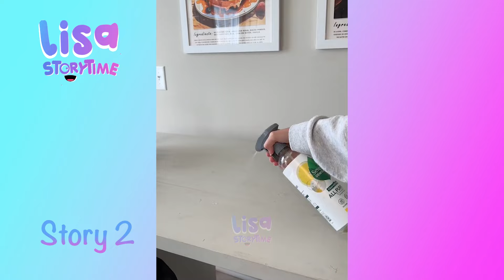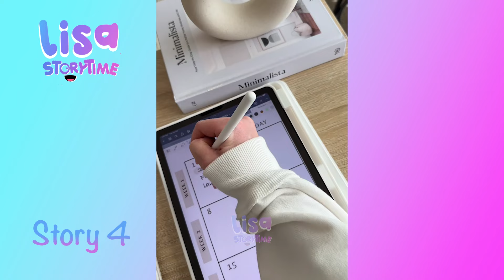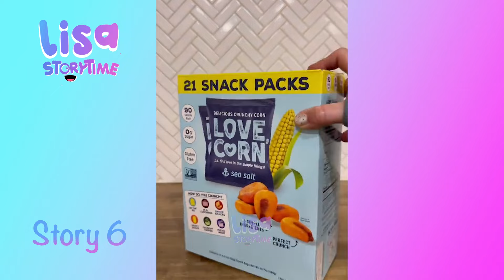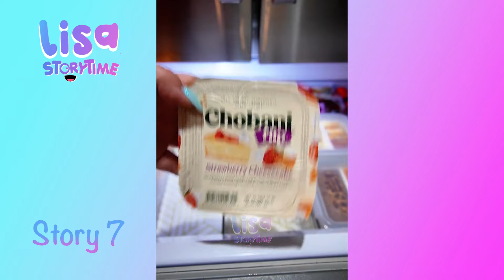🌺 Satisfying Restock And Organizing Tiktok Storytime Compilation Part 522 | Lisa Storytime